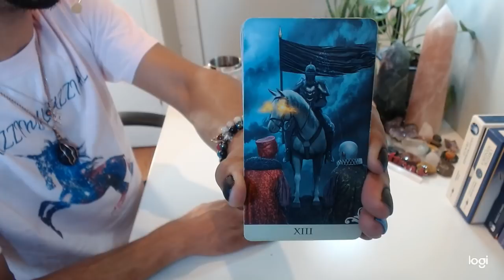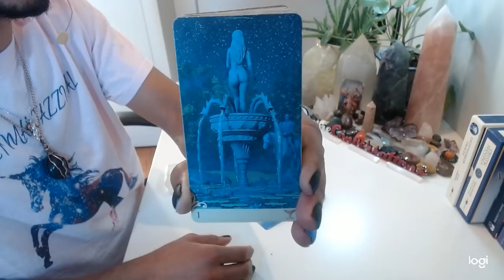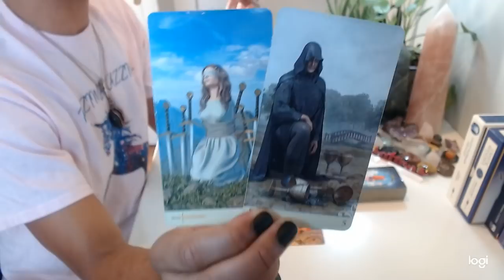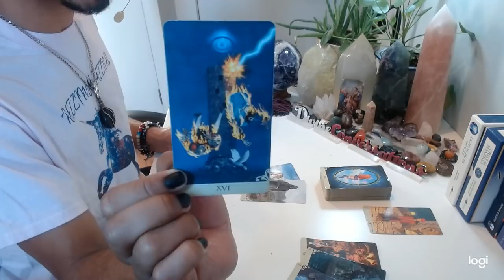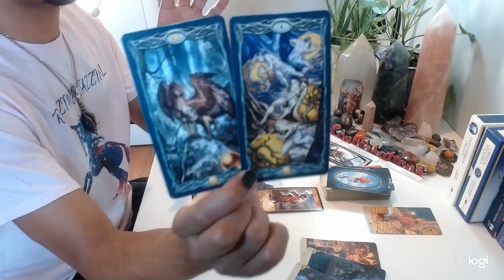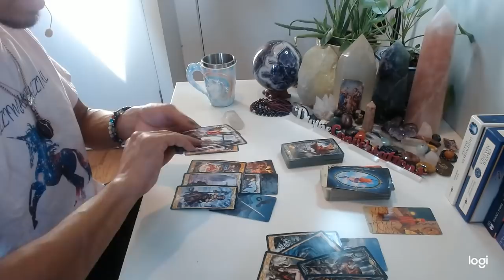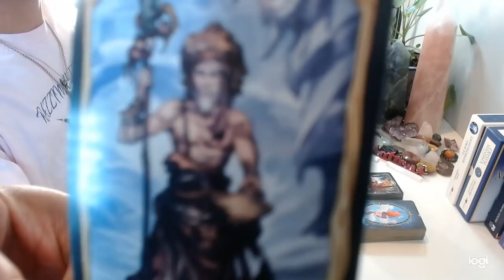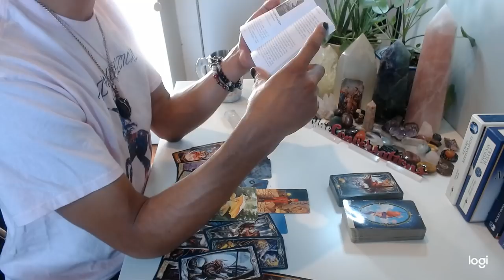Morning Coffee - * Your Awakening Is Going Well * - 12/18/19